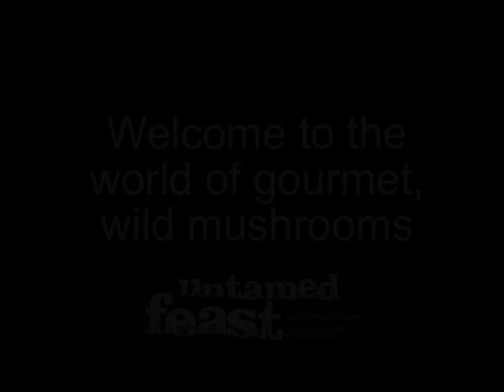Untamed feast 'Teaser'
Untamed feast '' Teaser ''.  Footage of the fall Porcini mushroom , AKA : Steinpilz, Cep, Honeybun, King boletus mushroom harvest. Mushrooms are harvested, sliced, and dried same day, then packaged in retail packages with recipe.